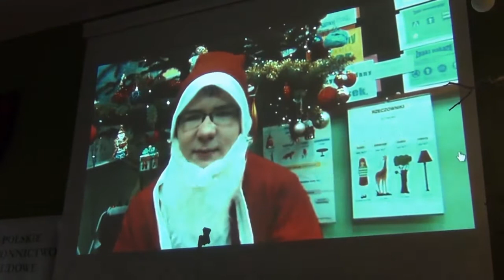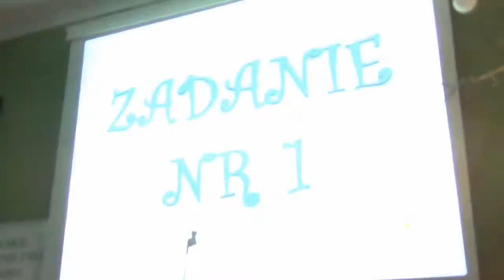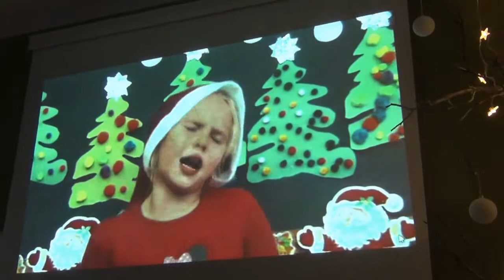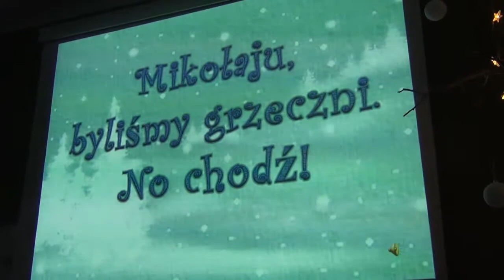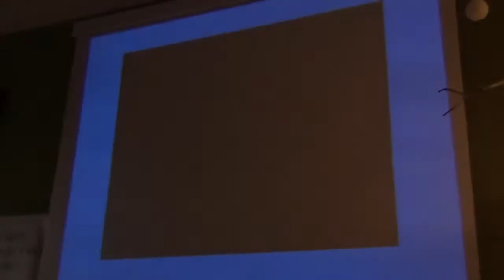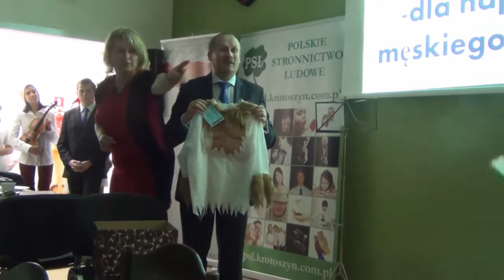Spotkanie Opłatkowe PSL Krotoszyn 14 12 2012r Cz 1